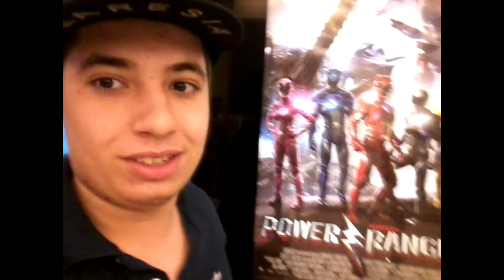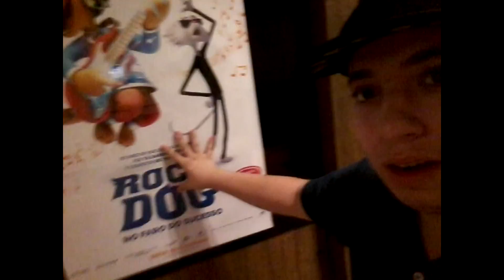Desbravando no Cinema Especial#5 - A Bela e a Fera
Eu fui no cine materna com a minha mãe a minha irmã e meu sobrinho para assistir A Bela E A Fera o novo live action da disney.
Se você gostou desse vídeo clica no gostei e se escreve no canal.